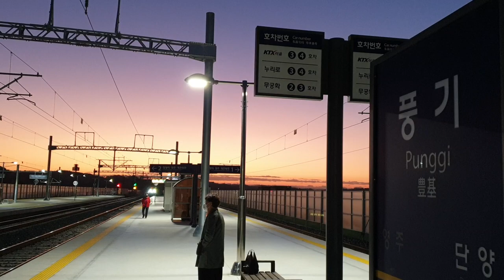중앙선, 첫차로 풍기역에 정차하는 누리로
풍기역에 정차하는 안동발 청량리행 #1612 누리로